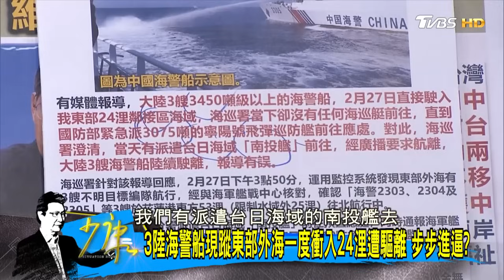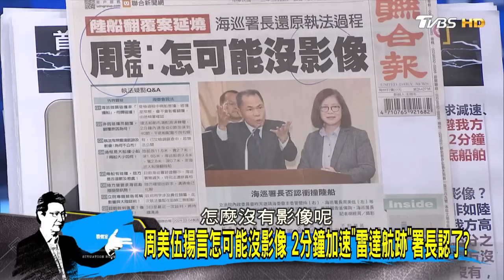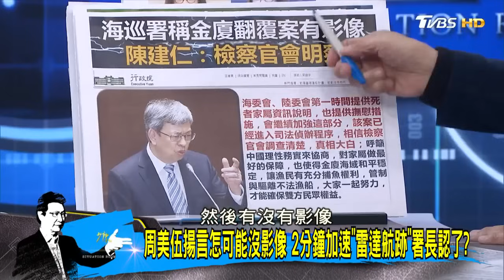中國大陸人大取消總理記者會逾30年首見 習近平弱化總理地位? 少康戰情室 20240305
《TVBS戰情室》完整版官方HD